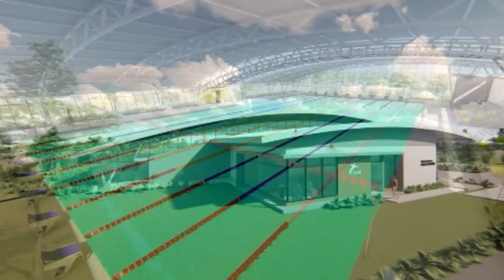Declaran desierta otra vez la licitación para el Centro Acuático Regional de Pérez Zeledón